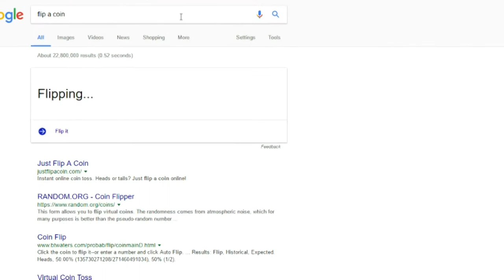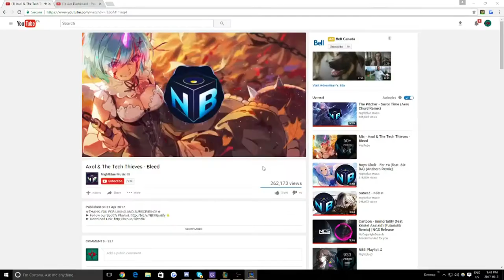I Gave In To Soraka Jungle... I'm glad I did (League of Legends Highlights)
Yes, I did it. This game was so much fun to play in. I hope you guys liked seeing me play this on stream and if you missed it, I'm glad you came to watch the video.